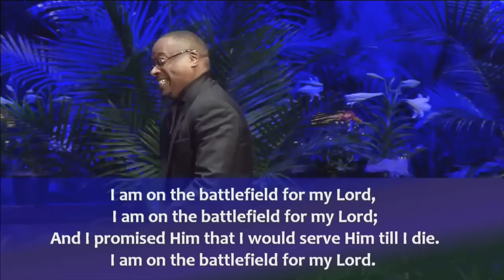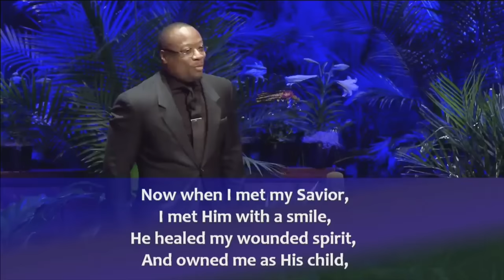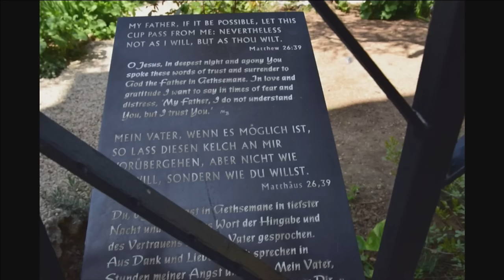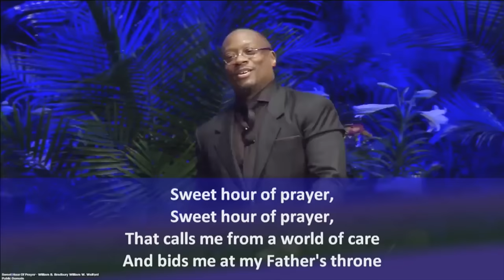Dr. Marcus Cosby - Completing Your Assignment (Maundy Thursday 2019)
Anyone can complete their assignment in good conditions. Assignments can always be completed in comfortable and convenient settings. How do you handle your assignment in the tension? When there's agony and pain? What do you do when you're faced with a challenge you can't rebuke? What do you do when you have to press through to fulfill your calling while facing excruciating circumstances? Listen, as Dr. Cosby masterfully teaches us how!